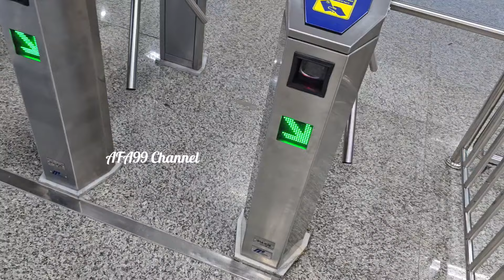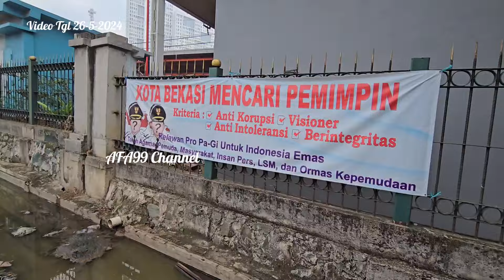STADION PATRIOT BEKASI PERGANTIAN RUMPUT TOTAL🌿🌿🌿APAKAH RUMPUT GOLF DIGUNAKAN LAGI⁉️ PERSIJA JAKARTA